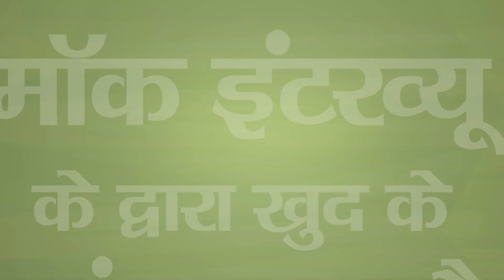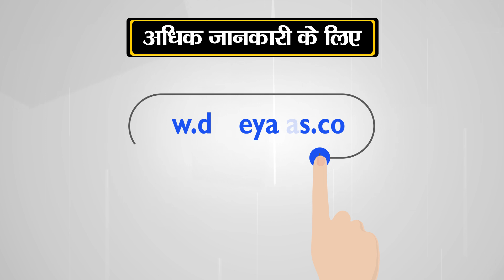PROMO: JPSC Mock Interview 2020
प्रिय छात्रों
ध्येय आईएएस झारखण्ड सिविल सेवा की मुख्य परीक्षा में उत्तीर्ण छात्रों को बधाईयां देता है । ध्येय आईएएस सफल छात्रों को निशुल्क साक्षात्कार के लिए आमंत्रित करता है । अधिक जानकारी के लिए छात्र ध्येय आईएएस की वेबसाइट पर जाकर या नीचे दिए गए नम्बरों पर संपर्क कर सकते हैं ।
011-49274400